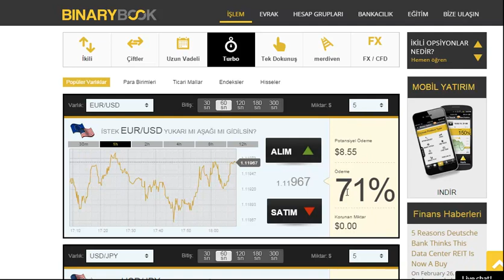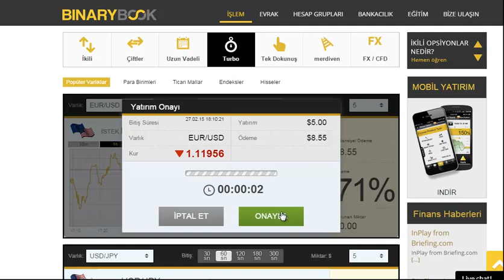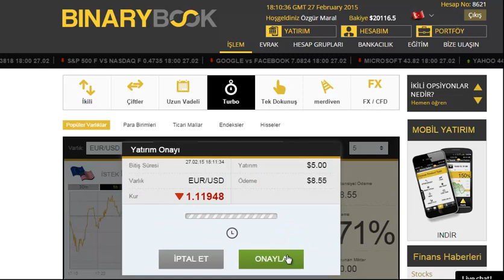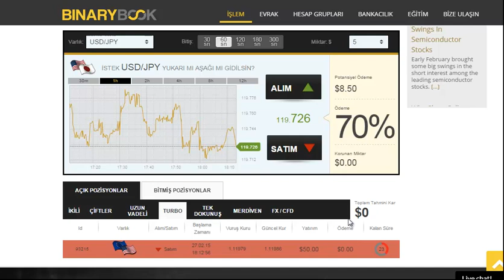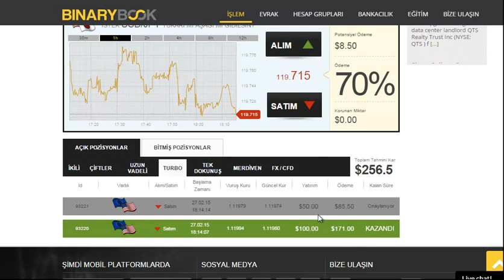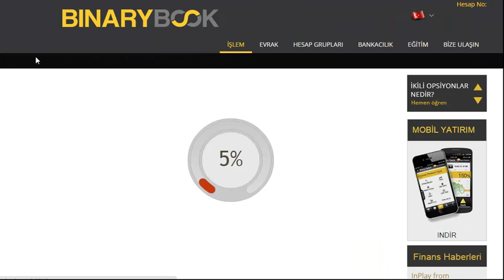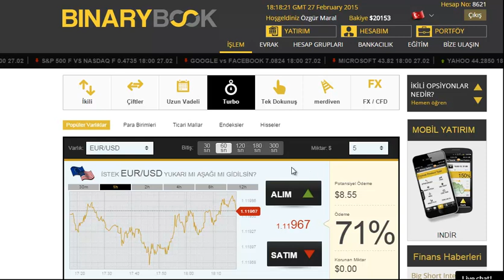İŞTE GERÇEK 4 ADIM İŞTE KAZANÇ | GÜNCEL VİDEO